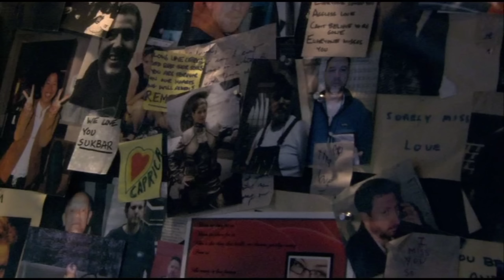Battlestar Galactica Epic Moments - The Fleet finally arrives at Earth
After a 3-year journey, the Fleet finally arrives at Earth.